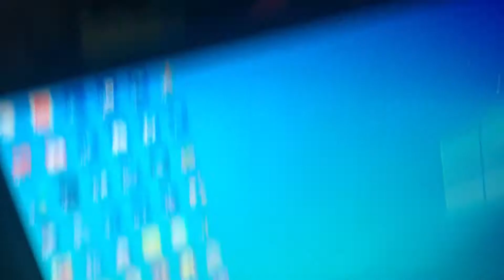I have a surprise that will change my gaming channel for EVER!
So... a couple of weeks ago I got a wonderful PC for a birthday present and I have been wanting this for SO LONG and I finally got it!